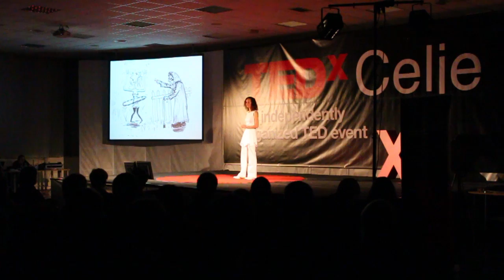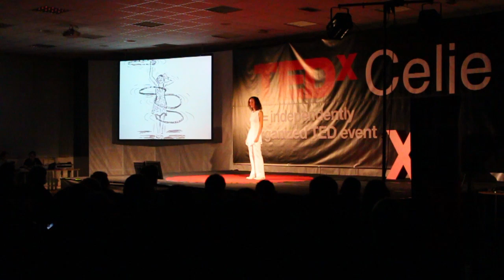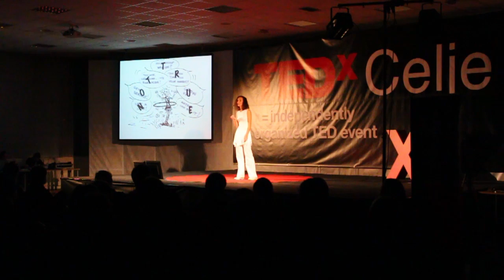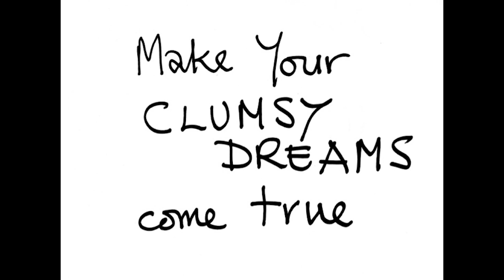Hooping: Urška Zajec at TEDxCelje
Urša Zajec talks about how she embraced the hula hoop in her life and defeated her clumsiness.

Illustrations: Robert Agriopoulos
Music: "Aloha Ke Akua", Nahko Bear and Medicine for the People
Performers:         Heike Anger
                           Joyce Hampton
                           Alan Higgs
                           Pam Theobold
 Film videography:  Urska Zajec
                              Dave Theobold
Thanks to:  Daniela Vlacic
                  Maja Ljubic